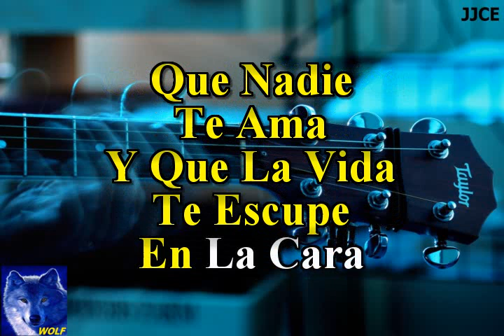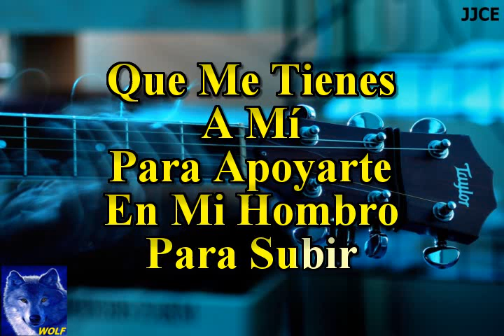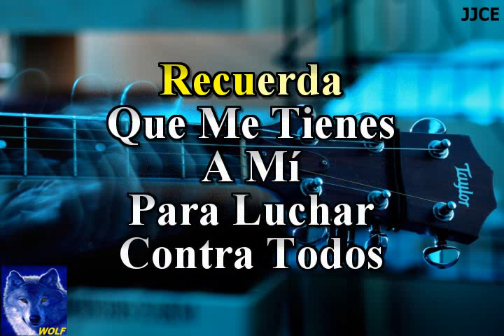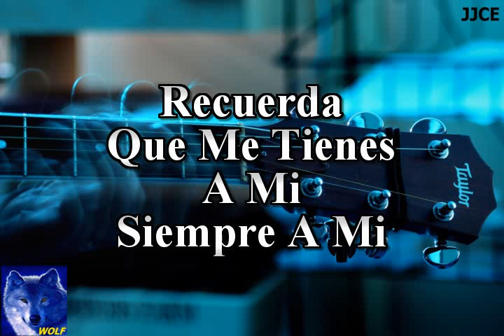karaoke Recuerda Que Me Tienes A Mi Gloria Trevi